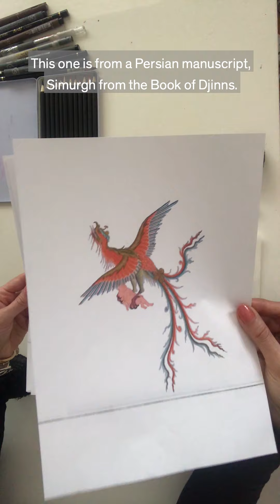Drawing a Mythical Creature - Chester Beatty How-To videos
Join Roxana Manouchehri in an online video teaching the basic techniques to draw an imaginary character. This video is part of the Chester Beatty online Workshop and How-To video series. For more information about drawing why not check our drawing pack

Roxana Manouchehri is a professional visual artist based in Dublin. Having received an MFA in fine art from the Tehran University of Art, she has been teaching art since 1995 in different universities in Tehran, Seoul and the Chester Beatty Library in Dublin.

The Chester Beatty provides a wealth of art and learning resources